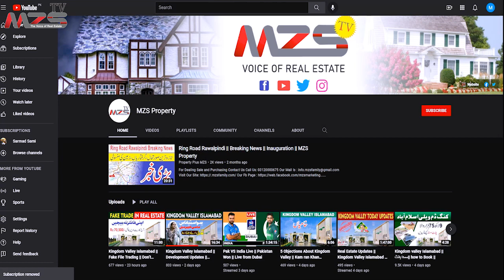Kingdom Valley Islamabad Oversale Rumours || Debate between Zubairl Bashir and RealUstad Saad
DHA Valley and Kingdom valley Islamabad updates @RealUstad